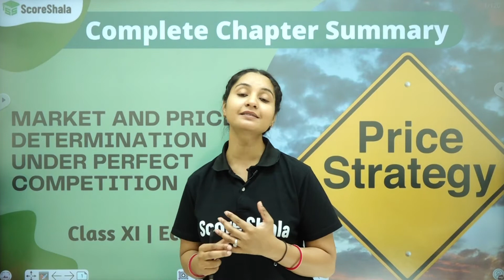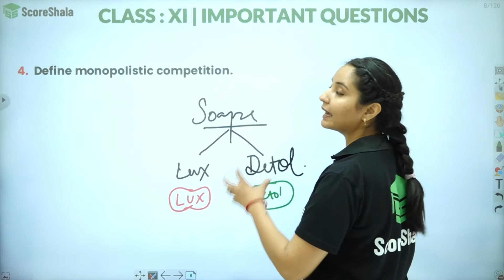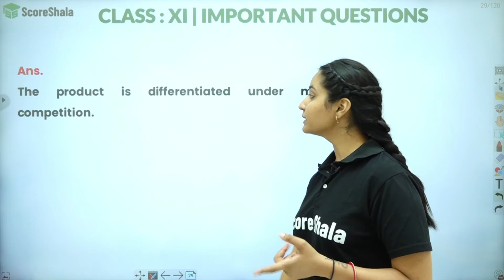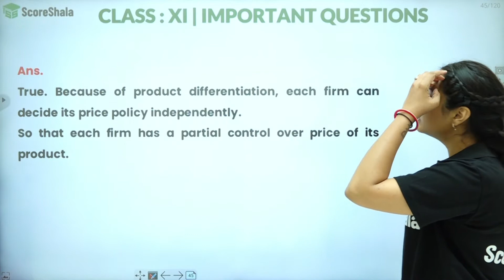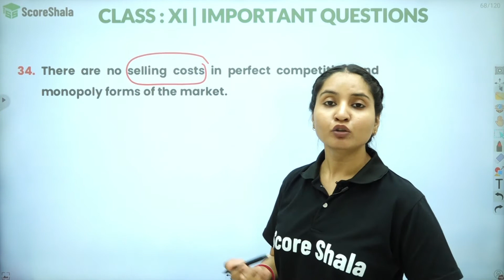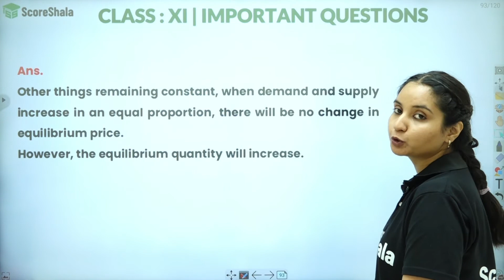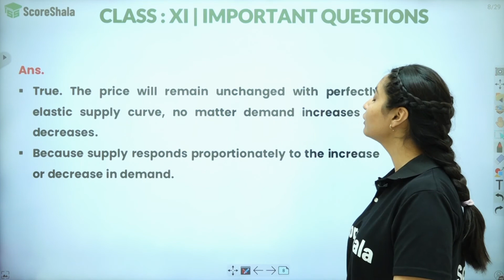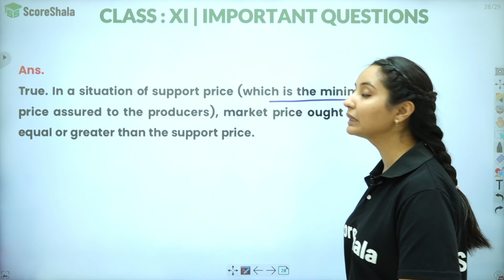Class 11 Economics Chapter 6 | Market Equilibrium Under Perfect Competition - Questions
Welcome to the 6th edition of our popular Class 11 Economics series! In this video, we'll be discussing market equilibrium under perfect competition.

In this lecture, we'll be discussing questions that may come up during the market equilibrium under perfect competition section of your exams. So be sure to watch this video, and continue learning for your exams!

Score Shala is your go-to channel for school education from Classes 6th to 12th. We are covering all the subjects in detail and in an easy-to-learn way.